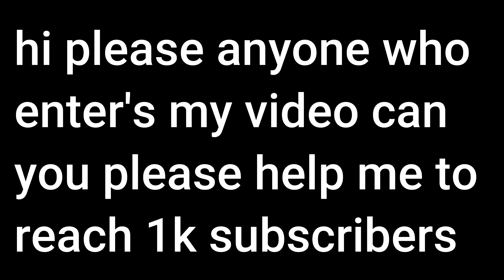HOW IS THIS FORD MUSTANG GT500 TP BETTER THAN A SUPERCAR AT NUBURGRING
of mustangs
You can post your cars photo's and pictures and it's specs so that I can make a video about your cars